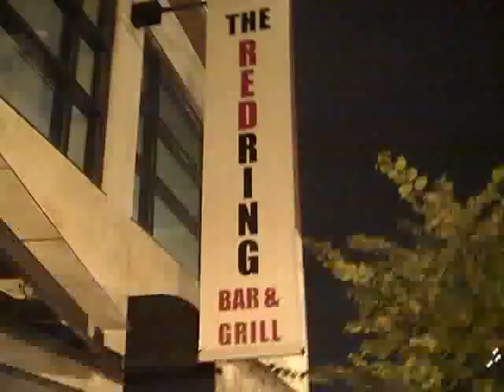Bad Jokes and I'm a jerk